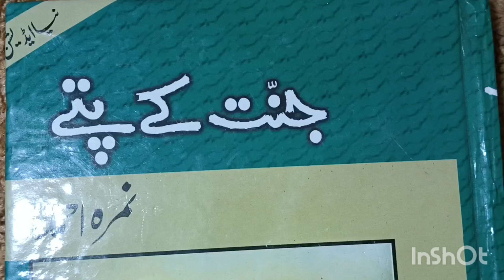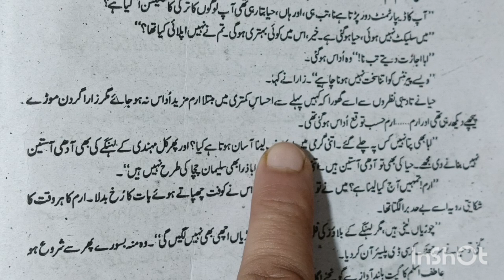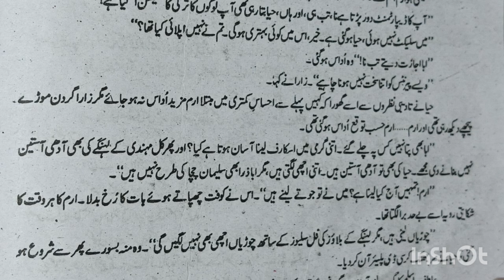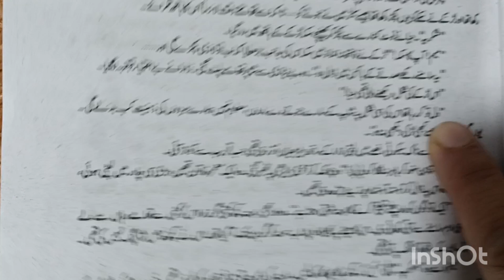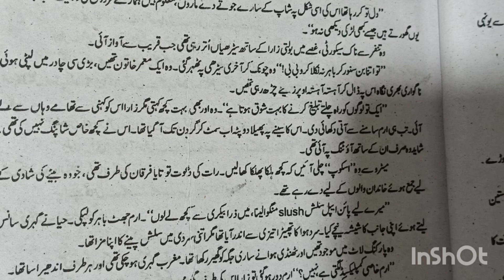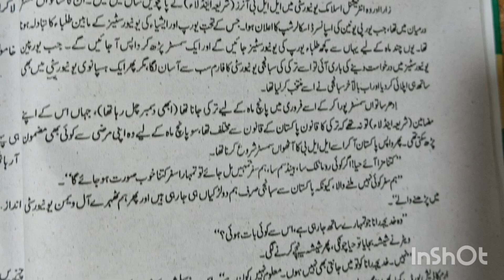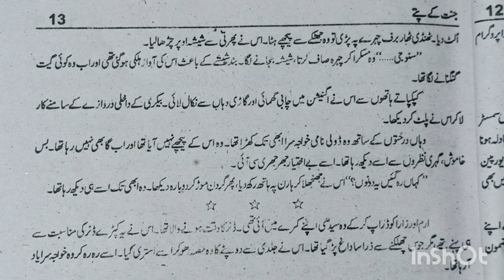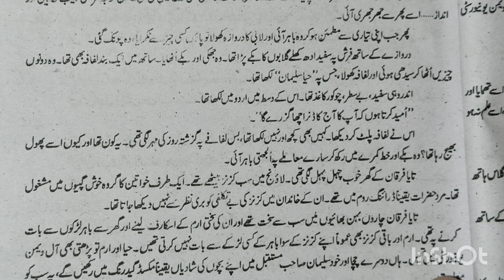Urdu novel Jannat ke patte😊episode number 2 💥No copyright.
Urdu novel Jannat ke patte
episode number 2
voice SyedaHenna Fatima
YouTube video
Vlog with Hina Fatima